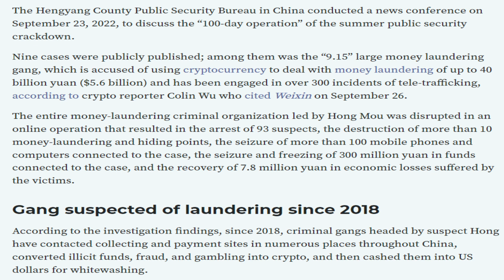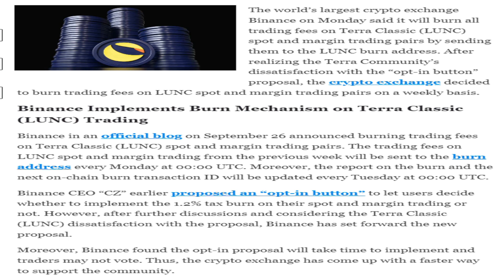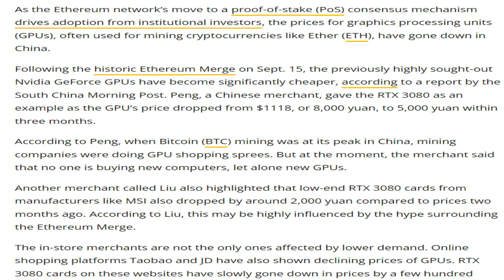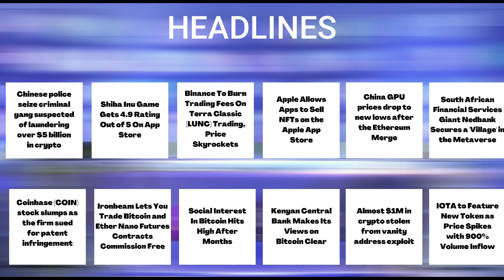27/09/22 |Crypto news today Telugu | Shiba Inu coin Telugu news| luna Crypto news |Cryptocurrency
27/09/22 | Crypto Telugu | Shiba Inu coin Telugu  news | Cryptocurrency news today Telugu | క్రిప్టో కరెన్సీ వార్తలలో నేటి ముఖ్యాంశాలు | బిట్ కాయిన్ |Telugu Crypto Daily | luna Crypto news

-Chinese police seize criminal gang suspected of laundering over $5 billion in crypto
-Shiba Inu Game Gets 4.9 Rating Out of 5 On App Store
-Binance To Burn Trading Fees On Terra Classic (LUNC) Trading, Price Skyrockets
-Apple Allows Apps to Sell NFTs on the Apple App Store
-China GPU prices drop to new lows after the Ethereum Merge
-South African Financial Services Giant Nedbank Secures a 'Village' in the Metaverse
-Coinbase (COIN) stock slumps as the firm sued for patent infringement
-Ironbeam Lets You Trade Bitcoin and Ether Nano Futures Contracts Commission Free
-Social Interest In Bitcoin Hits High After Months.
-Kenyan Central Bank Makes Its Views on Bitcoin Clear.
 -Almost $1M in crypto stolen from vanity address exploit.
-IOTA to Feature New Token as Price Spikes with 900% Volume Inflow.